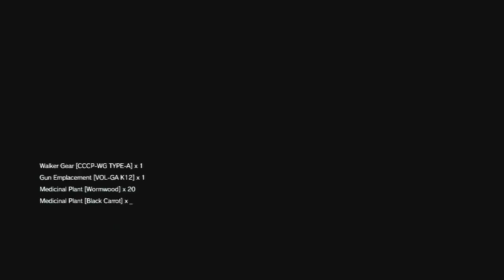The Phantom Pain stream July 2nd, 2016 #2 - Doing challenges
Again I'm truly sorry for this video too. My mic went nuts and did this weird effect on my voice. You can either enjoy it i guess or mute the audio. Again sorry. At least the 3rd video came out OK.